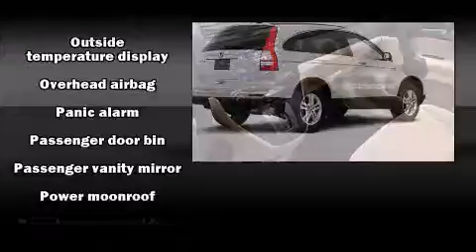2010 Honda CR-V EX in Delray Beach, FL 33483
Delray Honda

Sensibility and practicality define the 2010 Honda CR-V. With fewer than 35,000 miles on the odometer, this 4 door sport utility vehicle prioritizes comfort, safety and convenience. It features an automatic transmission, front-wheel drive, and a 2.4 liter 4 cylinder engine. All of the premium features expected of a Honda are offered, including: a rear window wiper, a tachometer, a trip computer, tilt steering wheel, remote keyless entry, cruise control, and more. For drivers who enjoy the natural environment, a power moon roof allows an infusion of fresh air. With side curtain airbags supplementing the rest of the safety network, you can be assured that you and your passengers will experience top-tier protection. This vehicle has achieved Certified Pre-Owned status, by passing Honda's comprehensive certification process, including an exhaustive 150-point inspection! Our sales staff will help you find the vehicle that you've been searching for. We'd be happy to answer any questions that you may have. Stop in and take a test drive!